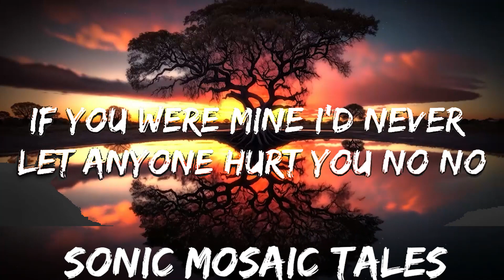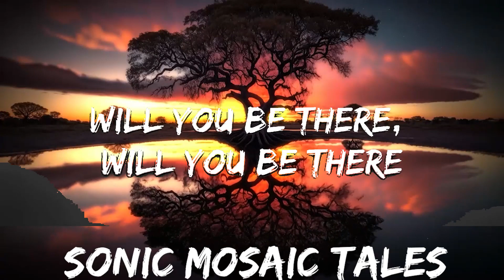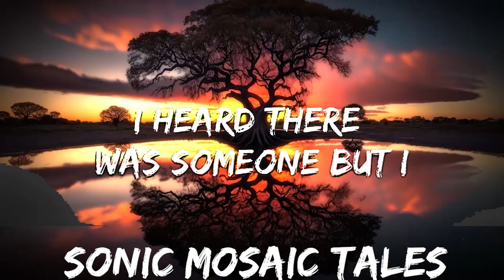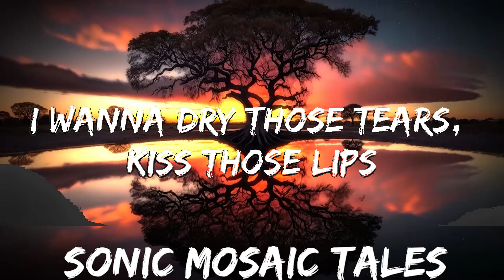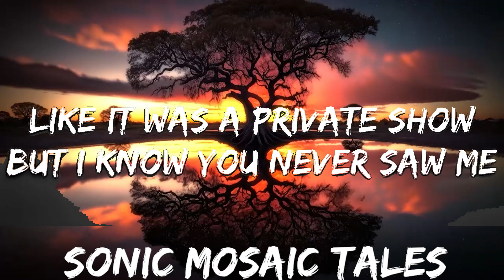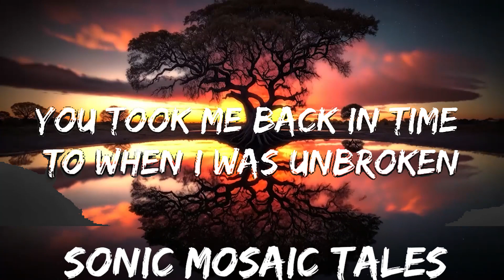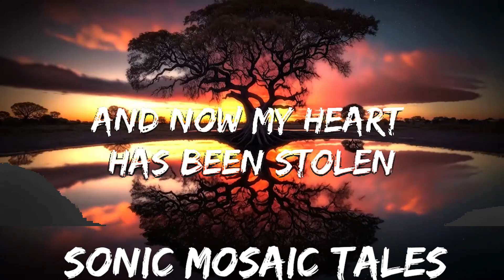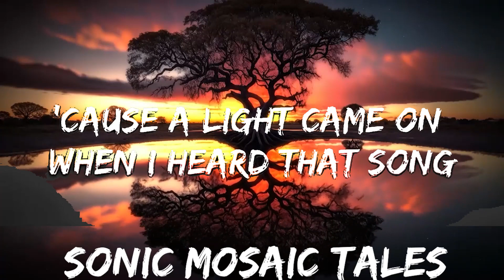James Arthur - Can I Be Him (Lyrics) | 25mins - Feeling your music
​🎧 James Arthur - Can I Be Him (Lyrics)

🎤 Lyrics: James Arthur - Can I Be Him

[Verse 1]
You walked into the room
And now my heart's been stolen
'Cause a light came on when I heard that song
And I want you to sing it again

[Chorus]
I swear that every word you sing
You wrote them for me
Like it was a private show
But I know you never saw me

[Verse 2]
If you were mine I'd never let anyone hurt you

[Chorus]
I swear that every word you sang